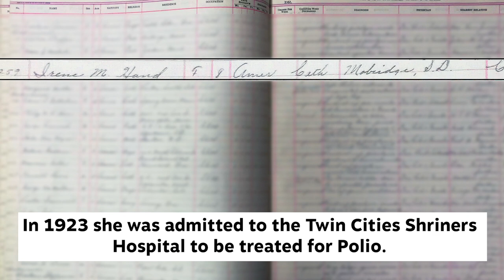The Oldest Living Shriners Hospital Patient Turns 103!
Irene Hand Roberts was born on April 28th, 1917, at her grandmother’s restaurant and boarding hotel in McLaughlin, South Dakota. In July 1923, at the age of six, Irene developed what was called infantile paralysis, but is now known as polio. Her polio was treated at Shriners Hospitals for Children - Twin Cities in 1923, when Irene spent months as an inpatient.
As part of her 103rd Birthday celebration staff and patients from Shriners Hospitals for Children along with Imperial Potentate Jeffrey Sowder put together this birthday message. We love being able to see her reaction as she watched the video on her birthday!